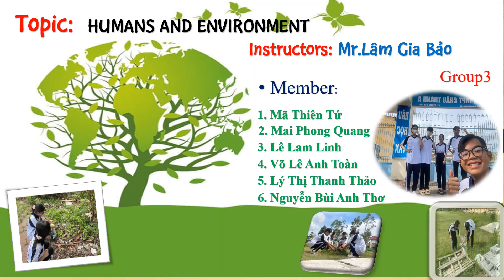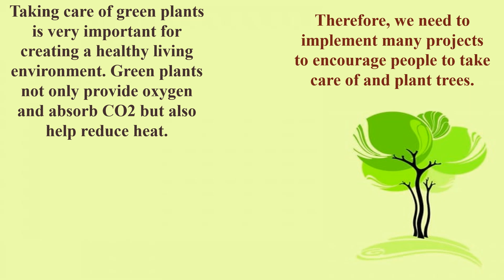BẢO VỆ MÔI TRƯỜNG - MÃ THIÊN TỨ 10A9